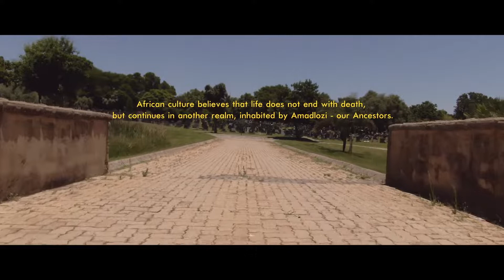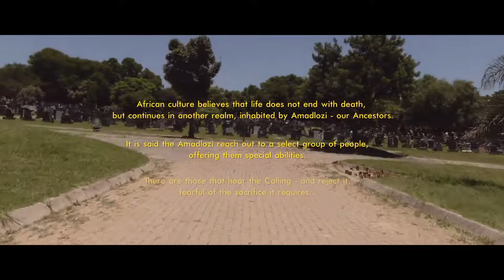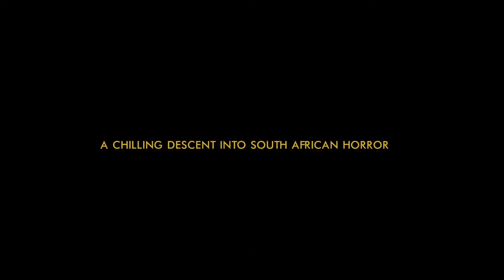The Domestic (2022)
The Domestic
Situé dans un lieu unique, un couple marié de la classe supérieure embauche la fille de leur femme de ménage récemment décédée comme nouvelle assistante, seulement pour que les choses prennent une tournure sombre et macabre lorsqu'elle tente de les détruire de l'intérieur.

DarKMovies